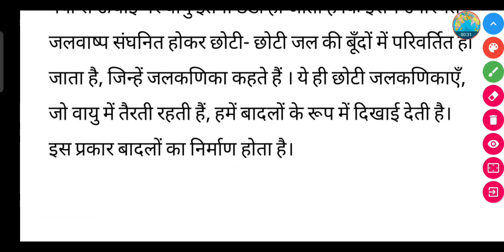बादल कैसे बनते हैं ? || Badal kaise bante Hain